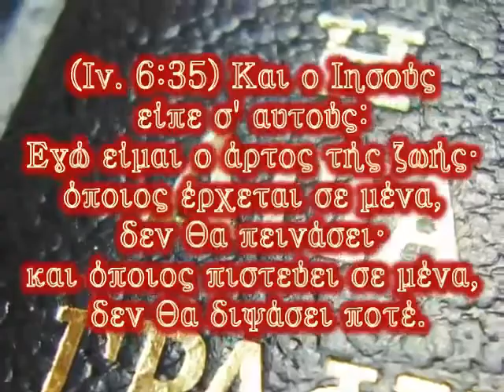Ιησούς Χριστός, Ο Άρτος Τής Ζωής καλεί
Οι επί του Όρους.. Μακαρισμοί στους μαθητές και τα πλήθη
Ο Καλύτερος Φίλος του Ανθρώπου... Ιησούς Χριστός
Ο Χριστός, ο Ζακχαίος ο τελὠνης κι εμείς... σήμερα
Τετέλεσται, η τελευταία λέξη Του Χριστού στο Σταυρὀ...
Που είναι ο σοφός; Εληνκά. Jesus Christ
Η Αιώνια Ζωή. Ο Ιησούς Χριστός Η Πραγματικότητα
Ιησούς Χριστός, Η Ανάληψη και τα συνεπακόλουθα.
Ιησούς Χριστός. Ένας Θεός Αγάπης, Θυσίας, Συγχώρεσης ΣΗΜΕΡΑ
Ο Φόβος, η Είσοδός Του στον κόσμο κι η Ήττα Του...
Ιησούς Χριστός: Ο ΜΟΝΟΣ ΔΡΟΜΟΣ! ..ΚΑΝΕΙΣ ΑΛΛΟΣ!Γιατί ήλθε ο Υιός του Θεού, Ιησούς Χριστός στη Γη;
Το Βιβλίο του Θεού: Φως! Χωρίς Αυτό... Σκοτάδι!!! #81
ΙΩΒ κεφάλαιο 38
Το Φως σας, η Ζωή σας.
Dan Brown - Da Vinci = Bad Fantasy Book in Greek
Σου αρκεί η Χάρη Μου
25 Μαρτίου
Η καρδιά του Θεού και η εκλογή του Ανθρώπου #80
Βίβλος = Σωτηρία Χριστού! ΟΧΙ ψευτοθρησκεία #79
Ο Ιησούς Χριστός: Η Μοναδική ΛΥΣΗ...#78
Η ρίζα τού Kακού και η Αποκατάσταση!!! #77
Με τί μοιάζει η Ζωή μας; -Η Βίβλος απαντά... #76
Μερικά αξιοσημείωτα μέσα από την Βίβλο! #71
Όχι, πολλά Προβλήματα... ΕΝΑ !!! ΠΡΟΒΛΗΜΑ... #70
Ο !!! ΑΔΕΙΟΣ !!! Τάφος του Ιησού... #68
Προσωρινότητα ή Αιώνιότητα; Διαλέγεις... #66
Έχει ο Θεός παράπονα από σένα; (Παρουσίαση) Όλη η Γραφή είναι θεόπνευστη! Μελέτα τη! Θα εκπλαγείς! #50 Αγία Γραφή, πηγή ανεξάντλητης σοφίας! #49
Ο Ιησούς Χριστός.. ΜΗΝ ΤΟΝ ΠΡΟΣΠΕΡΑΣΕΙΣ. #48
Πού πηγαίνεις; Γνωρίζεις; Μελέτα την Αγία Γραφή... #46
Αποτυχίες; Μην απογοητεύεσαι, ο Θεός σου μιλά! Τώρα! #45
Αυτό θα σου συμβεί και σένα... 100%... αφυπνίσου τώρα! #44
Πόσο εκτιμάς το Ευαγγέλιο; Αρκεί άραγε; #43 Τα τελευταία λόγια. #41
Όσον αφορά το ''666''... απλά + σύντομα! Πολύ σύντομο σχόλιο για το ''666'' Αιώνια Ζωἠ Μετάνοια. Ertsos 40
Η Βάση της σχέσης Θεού-ανθρώπου. Ertsos 38 Προβλήματα; Στεναχώριες; Υπάρχει ΛΥΣΗ! Ertsos 37
Πού να Τον βρούμε Τον Θεό; ΦΙΛΕ! Άκου προσεκτικά! #33 Ο Χριστός, ο Λόγος Του Θεού είναι. !!! #36
ΘΡΙΑΜΒΟΣ!!: Νά.. Το μέτρο τής ΑΓΑΠΗΣ Του Θεού για ΣΕΝΑ. #34
Άνθρωπε... Είσαι ψυχή ΑΘΑΝΑΤΗ #32
ΤΩΡΑ! Μάθε για τον Θεό από Την Βίβλο, την Αγία Γραφή. #31
Ο Τολστόι και η δραματική απληστία του ανθρώπου! ΑΚΟΥ! #30
Με τι ΖΕΙ ο άνθρωπος; Τί σου λείπει; ΑΚΟΥ ΤΩΡΑ! #29
Ποιός είναι ο σκοπός της ζωής μας; ... ΑΠΛΟΥΣΤΑΤΑ! !! #28
Η ΑΠΙΣΤΕΥΤΗ κληρονομιά (!) για ποιόν είναι; Ακούστε!! #27 Ο Χριστός πέτυχε... την Συμφιλίωση. Μην απορείς άλλο! #26 ΦΑΝΕΡΩΘΗΚΕ(!!!) Η Χάρη του Θεού! Εσύ πού βρίσκεσαι; #25 Η απάντηση στο ερώτημα περί Ευτυχίας και Πληρότητας! #23 Τι εξέρχεται από την καρδιά του ''ανθρώπου''; Η λίστα... #22 Ο ''Θάνατος'' νικήθηκε! Ο Χριστός ΑΝΑΣΤΗΘΗΚΕ! '21 Υπάρχει τόπος για Τον Θεό, σήμερα;ΠΡΟΣΕΞΕ! #20
Η Σαμαρείτιδα Τον αντιλήφθηκε... ΕΣΥ;; !! #19 Πού είναι η Σωτηρία; Ποιός την έκανε; Από τι; Για ποιόν; #18
God is Love That´s why He hates Sin! OMOLOGIA Anagennisi Born again Rebirth αναγέννηση Τί πιστεύεις για Τον Θεό; Είσαι 100% σίγουρος;Γιατί; #016 Ο Πατέρας έδωσε Τον Υιό! Μας τά δωσε ΟΛΑ μαζί Του! ΔΕΣ!! #15 A Greek 3min Bible message. Nr 14 Ευτυχώς που ΔΕΝ ήρθε Ο Θεός! Μη χάσεις ΑΥΤΗ την ευκαιρία #13 Ο Χριστός χτυπάει την πόρτα. Ποιός θ' ανοίξει; #12 Είναι η ψυχή αθάνατη; Ένας γιατρός διηγείται... #11 Ποιός ''μένει'' εις τον αιώνα; Μόνο οι άγγελοι; Όοοχι!!! #10 Δεν είσαι ''μόνο'' ύλη αλλά κάτι ΠΟΛΥ ανώτερο! ΑΚΟΥ το!! #9 Δεν παίρνεις, επειδή δεν... ζητάς. Τί γίνεται εδώ; #8 Ο Θεός... παίρνει ή δίνει; Η δειλή αρχή μιας σχέσης! #7 Λίνκολν και ο ''εγκληματίας'' . Η Αγάπη ΝΙΚΑ!! #6 Απαντημένες προσευχές... μή διστάζεις! #4 Προβλήματα.. Προβλήματα..Προ βλήματα.. & Η Λύση! #3 ''Δεν έχετε, επειδή δεν ζητείτε'' Για στάσου λίγο εδώ! #2 Με τί μοιάζουμε; Κοίτα λίγο για 3 λεπτά! #1 Η καταπληκτική Προφητεία της Σαμάρειας! Μιχαίας 1/6 H Triada mesa stin Biblo. Η Τριάδα μέσα στην Βίβλο. Thank you, Merci, Danke, Ευχαριστώ πολύ Proverbs Bible Bibel Jesus Somolon Solomontas